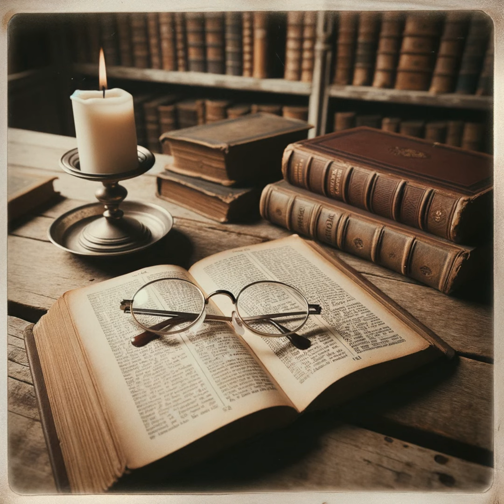Galatians and Christian Theology: Justification, The Gospel, and Ethics in Paul's Letter by Mark ...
Novenson presents a comprehensive study on the depiction of Judaism in early Christianity, particularly through Paul's letters. He notes the concept of "Paul and Judaism" has been profoundly studied, despite "Judaism" appearing only twice in all of Paul's works. He debates the modern English interpretation of 'Judaism' differs from Paul's usage, focusing on the implications of this in Galatians. Exploring historical interpretations, Novenson recognizes that Galatians is often perceived as Paul's diatribe against Judaism. However, scholarly interpretations vary from Marcion's notion of a clash between two gods, to Bultmann's view of Paul’s condemnation of Jewish striving for righteousness, to Martyn's perspective of Judaism as excluded from salvation. Novenson also examines Steve Mason's interpretation of Ἰουδαϊσμός (Judaism). Mason suggests that the term refers to the adoption of Jewish customs by non-Jews rather than the religious practices of the Jews themselves. Although Novenson doesn't debate the distinction between ethnicity and religion, he leaves open the question of whether Mason's revisionist understanding is historically accurate. Besides, Novenson challenges Mason's interpretation, maintaining that "to judaize" signifies non-Jews adopting Jewish customs, while "Ἰουδαϊσμός" indicates Jews' own pursuit and promotion of their traditions. He suggests that these terms' etymology and usage illustrate the dynamic nature of language, where meaning can shift based on context and time period. Novenson theorizes that the term "Judaism", originating from the second century BCE Maccabean Revolt, reflects not an ancestral religion but a political cause to defend Jewish customs. He suggests this term emerged in response to Hellenization during the Antiochene persecution, where following Jewish traditions became a political act that required a term. Additionally, in Paul’s Epistle to the Galatians, Novenson interprets the term Ἰουδαϊσμός as reflecting a politically active group of Jews rather than the broad spectrum of Jewish religion and culture. He disputes that Paul's past commitment to Jewish traditions, depicted in Galatians 1:13-14, reflects his involvement in a conservative Jewish faction, not general Jewish religiosity. Finally, Novenson suggests that Paul's letters, while limited in providing a complete Christian theological perspective on Judaism, interpret Judaism mainly in relation to Paul's mission to convert Gentiles and privilege faith over Jewish law and customs.